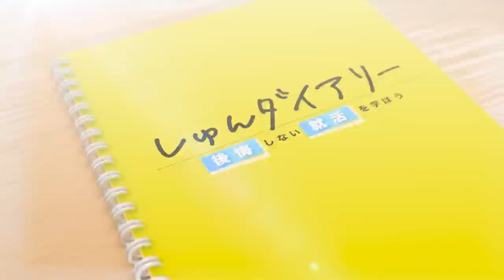自己肯定感が低かった日本女子大生が就活大成功したワケ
■訂正
8:14に、広中さんが就活を意識し始めた時期は2年生のはじめ頃とありますが、正しくは2年生の終わり頃です！失礼いたしました。

■内容
0:00〜 ダイジェスト
0:31〜 企画説明、出演者紹介
0:50〜 就活の最終結果
1:20〜 就活スケジュール
2:43〜 学歴で不利になった？
3:23〜 通過率上げるためにしたこと
5:23〜 大学生活の充実が就活成功の要因
6:34〜 何もやってこなかった人に向けて
7:40〜 志望企業にOBOGがいないハンデ
8:29〜 周りに頑張ってる人いない問題
10:09〜 動画出演して良かった？

■広中さんの過去出演動画はこちら！